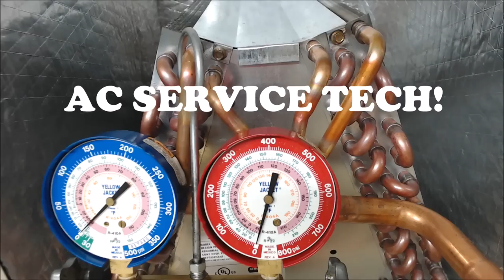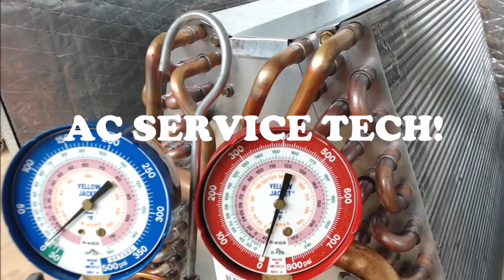Furnace Pressure Switch Testing and Replacement!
In the HVAC Furnace Video, I go over The Testing and Replacement of a Bad Furnace Pressure Switch. I Explain Step by Step How to Troubleshoot the Heater. I Explain the Sequence of Operation for Heat, How to Measure Voltages, How to Read Tube Pressure, and How to Check the Pressure Switch Isolated from the Furnace. Supervision is needed by a licensed HVACR Tech while performing tasks as Experience and Apprenticeship garners Wisdom and Safety.

3/16" Brass Barbed Tee
1/8" NPTF x 3/16" barb fitting for reading WC pressure
FieldpieceSDMN6 Dual Manometer Pump
UEI DL489 Multimeter
Alligator Jumpers